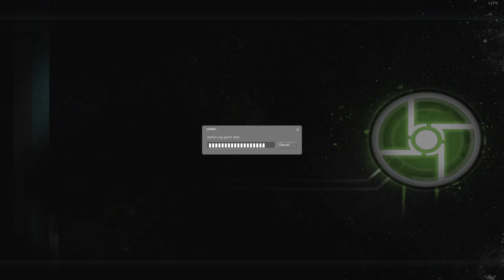Friday Night FÜBAR: Half-Life 2 Multiplayer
5-way Freeman lovefest courtesy of the Synergy MOD and a dash of Linux.